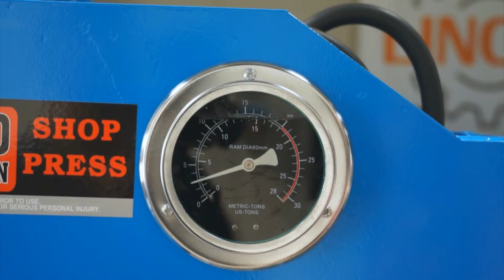Lincos® TL0500AF Shop press, with foot pedal